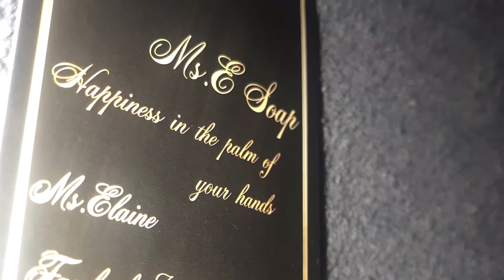ASMR sensation soap